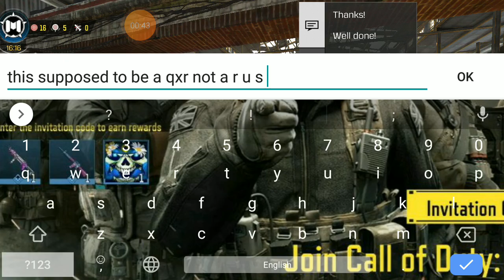rus with qxr sound????